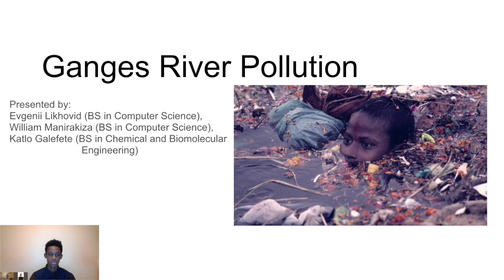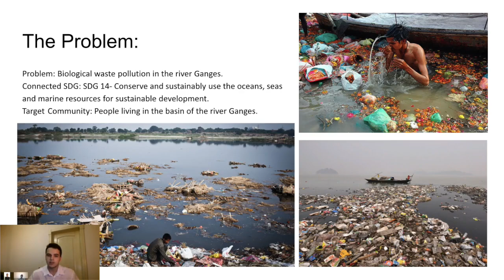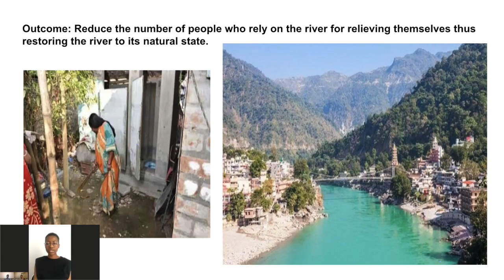S2/T18 Global Leadership: Tackling Human Waste Pollution in the Ganges River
"The main idea behind SDG 14 is “Conserving and sustainably using the oceans, seas and marine resources for sustainable development” – as stated by the UN. The Ganges River in India is facing a crisis and one of the causes is the problem of open defecation. This is a threat to the ecology of the region, health and livelihoods of the people who live around the river. The solution that we have come up with is an education campaign, which is going to be implemented with the help of community leaders, environmental protection NGOs, and schools in the area. Our target community is students and their parents because open defecation is the kind of a problem that needs to be first addressed at a household by the construction of toilets which we will also offer help for."